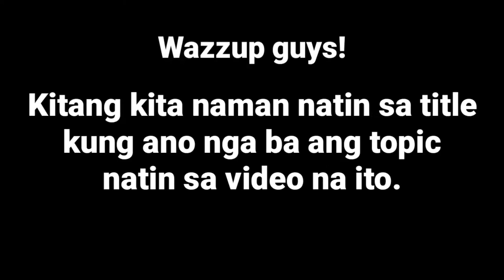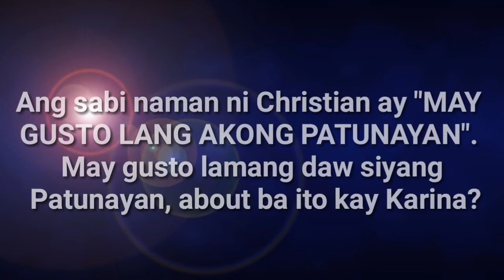Ex ni KARINA BAUTISTA may bago na?